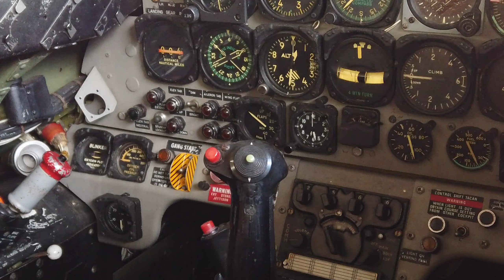Værløse Flyhistoriske Hangar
Lørdag den 22. august 2020. Hangar 2 Værløse.